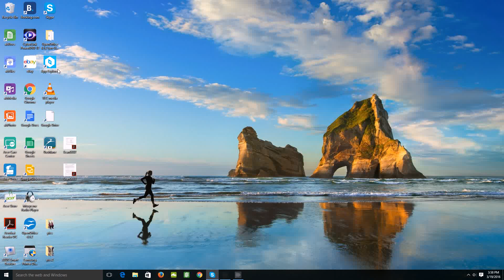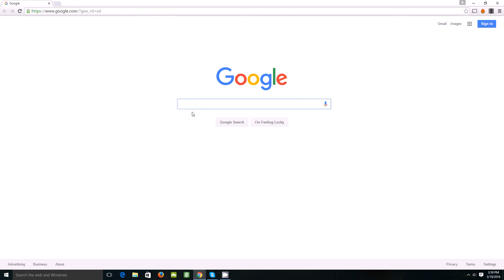How to install apps from Google Chrome by Jaroslaw Gebus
Follow these instructions to install apps from google chrome.